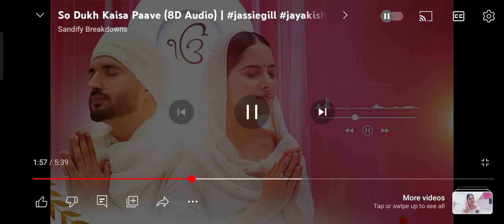punajbisong song# shree waheguru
lovely song touch by heart. singing by jasie gill and Jai kishori